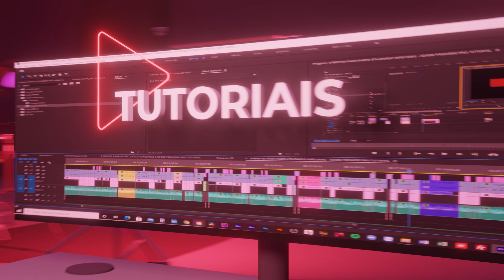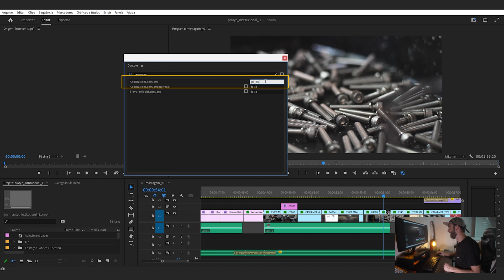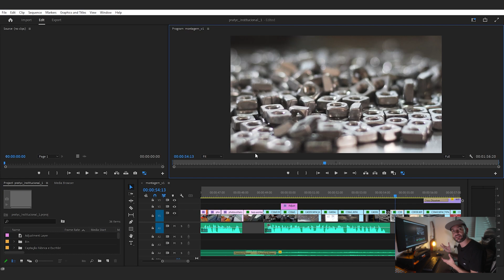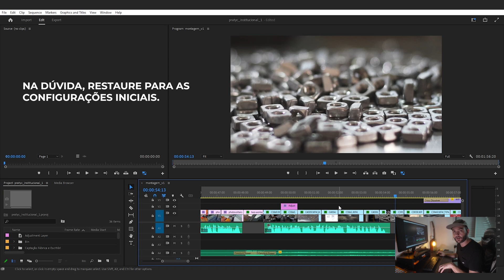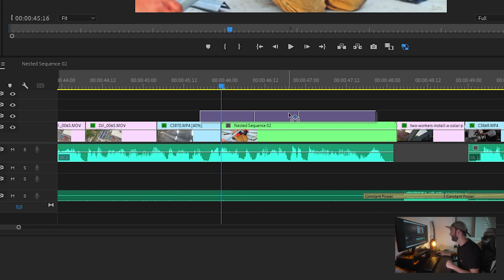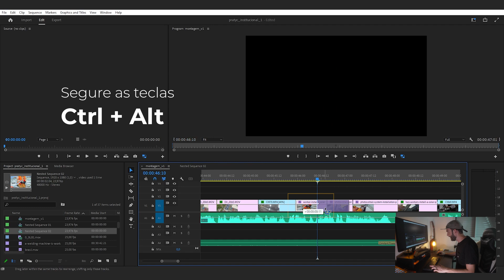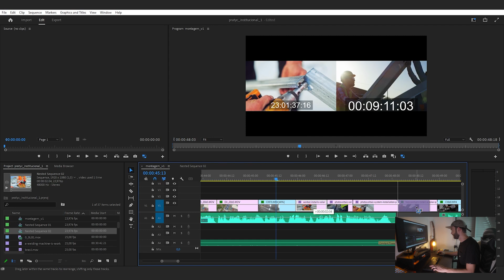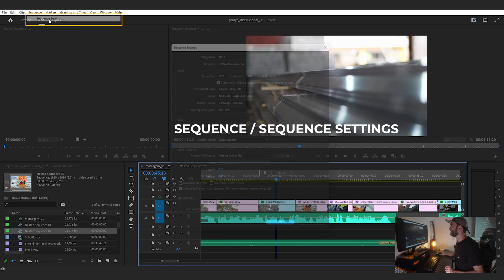5 Dicas Para GANHAR TEMPO e EDITAR MAIS RÁPIDO no Adobe Premiere Pro | 2023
Chega de gastar cliques e mais cliques durante sua edição e se ligue nessas dicas super úteis para ganhar tempo e aproveite melhor as ferramentas do Adobe Premiere Pro a seu favor. São 5 dicas para editar mais rápido e otimizar seu tempo por aí :)

00:00 Intro
01:17 Mudar o idioma sem reinstalar o Premiere
02:45 Configurar atalhos de Zoom in/out/fit no preview
05:07 Desfazer uma sequência aninhada (nest sequence)
06:23 Inverter imagens na timeline (swap clips)
07:40 Exportar mais rápido